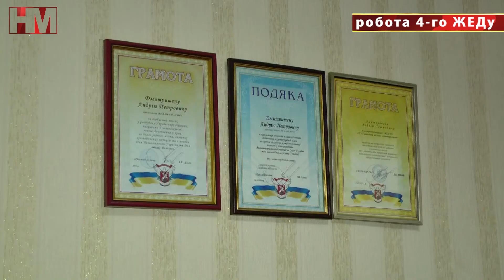Начальник ЖЕД № 4 Віктор Покрепа розповів про роботу дільниці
Коли є невідкладна робота на вихідних, не чекаємо понеділка
Начальник ЖЕД № 4 Віктор Покрепа розповів про роботу дільниці та з якими проблемами найчастіше зустрічаються працівники у своїй роботі.
Територіально ЖЕД №4 обслуговує вул. Машинобудівників, 1-15 Б, та вул. Європейська, 31-51. Роботи у нас вистачає. Від поточних до капітальних ремонтів житлових будинків та прибудинкової територій. Уже завершили ремонт покрівлі по вул. Машинобудівників, 1-А. В наступному році конче необхідно відремонтувати ще й дах житлового будинку по вул. Машинобудівників, 15 Б.